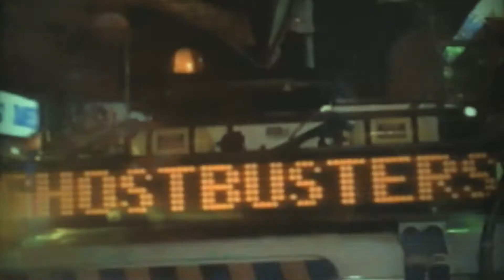Opening To Men In Black II 2002 VHS